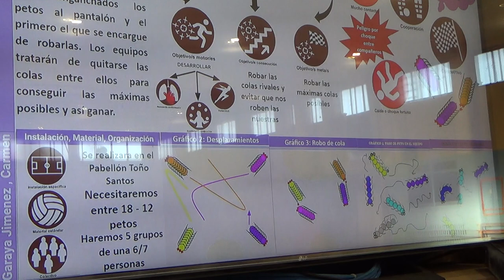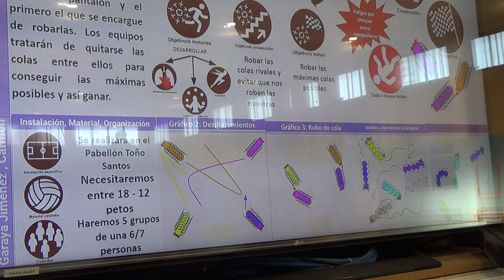Atraca la cola de dragón 1R 00157